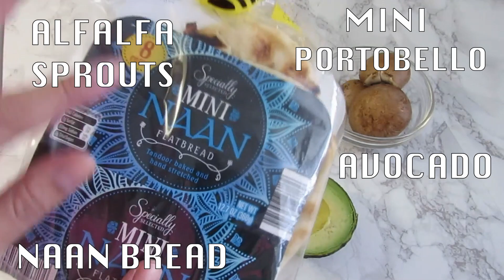EASY BREAKFAST: Naan bread, Alfalfa sprouts, mini Portobello, avocado I Lorentix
ingredients:
Naan bread
Alfalfa sprouts
Mini Portobello
Avocado
Olive oil